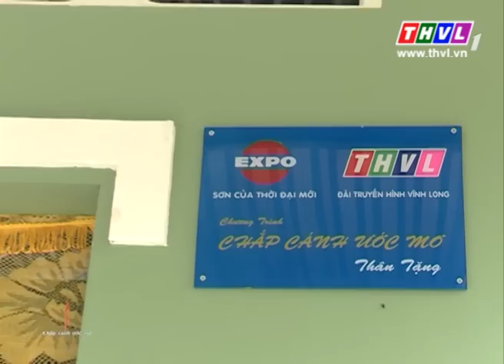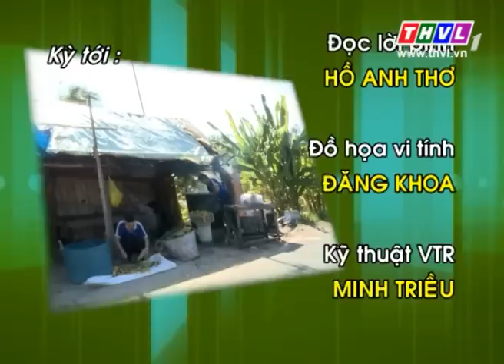THVL | Chắp cánh ước mơ - Kỳ 343: Anh Thạch Diên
Chương trình "Chắp cánh ước mơ" phát sóng vào thứ ba mỗi tuần,  lúc 19h10.